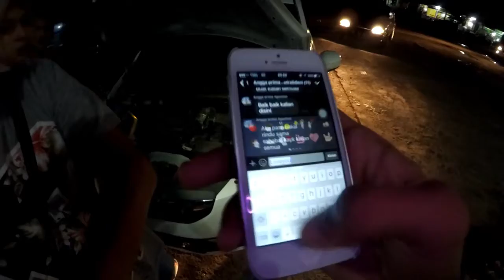KeRA Eps 11 - BEDANYA SAHABAT SAMA TEMAN